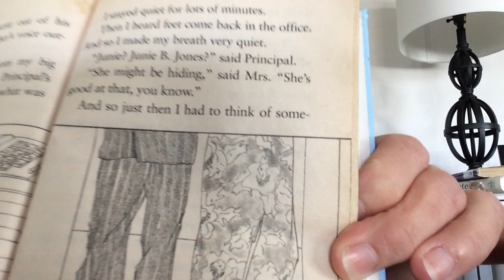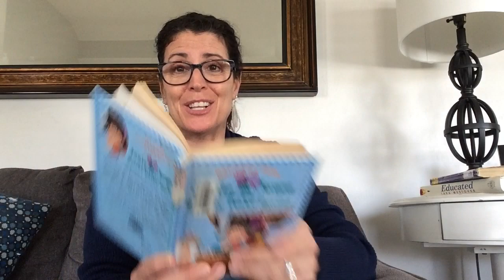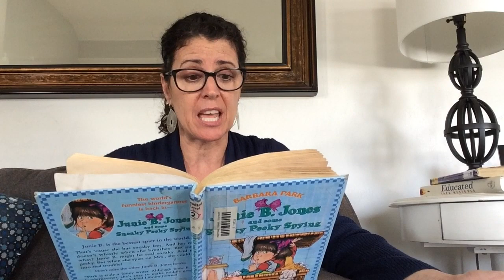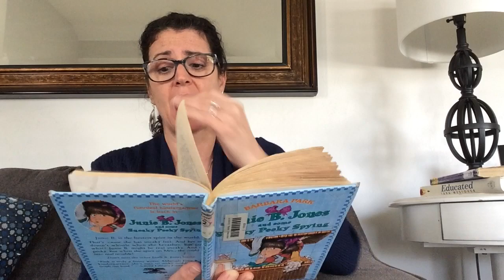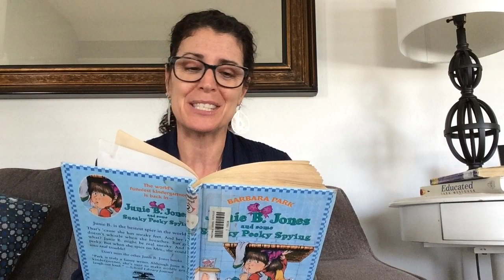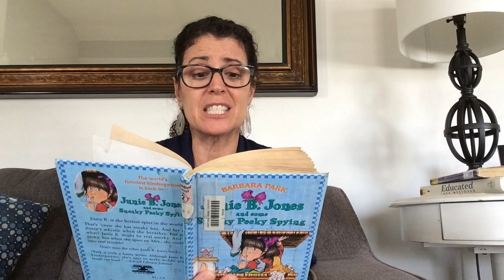Junie B. Jones Chapter 8. Final Chapter Sneaky Peeky Spying